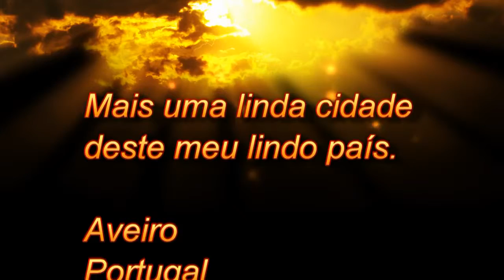Aveiro, Veneza de Portugal - Holidays Portugal